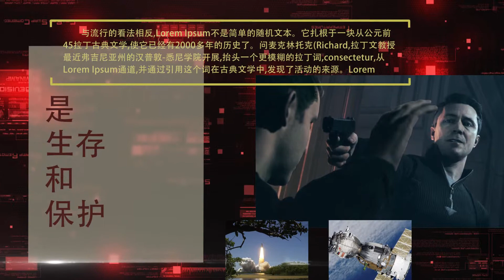Russia sells aircraft carriers at low prices, and it also comes with multiple carrier aircraft!